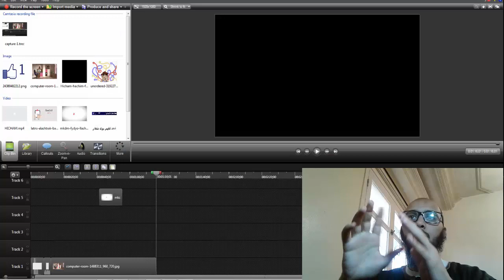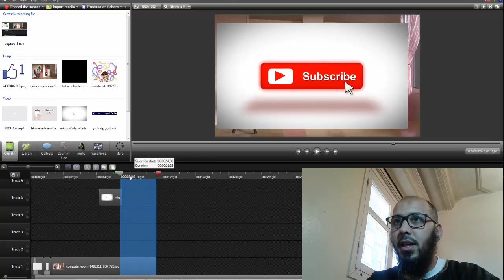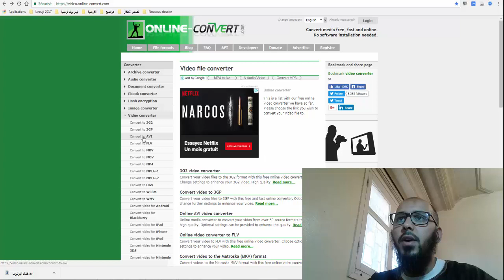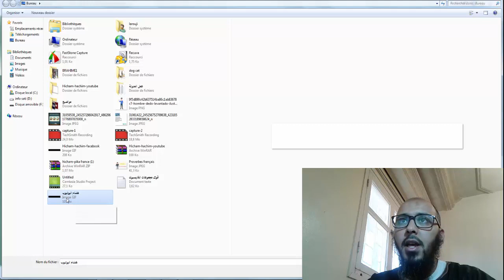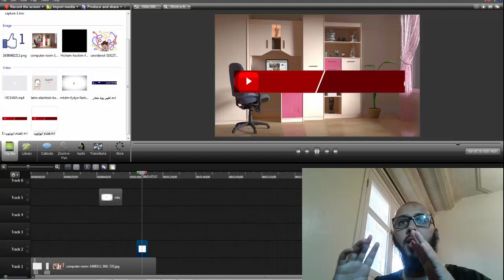كيفية عمل صور متحركة في كامتازيا ستوديو 8 بطريقة احترافية / camtasia studio 8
الكل يرغب في عمل فيديو في برنامج كمتازيا ستوديو ولكن يحتاج الى اضافة صور متحركة بامتداد  GIF ، ولكن المشكلة انه لا يعرف كيف يقوم بذلك ، لهذا في هذا الدرس سوف نتعرف على هذه الطريقة التي سوف تكون مجانية من احدى المواقع التي تشرح ذلك ، وهذا الموقع يقوم بتحويل الصورة  بصيغة فيديو ثم تقوم بوضعها بطريقة سليمة  .
♦ معلومات عن قناة هشام هاشم العروجي ♦ :
العديد منكم يحتاج الى تحفيز للوصول الى المبتغى الذي هو الربح والجمهور والشهرة ، نعم يمكنم الوصول الى  كل ما تتمنى ولكن تحتاج الى صبر ، نعم الصبر المستمر وستهداف طريق ربحية ، ولكن تحتاج الى متابعتنا في قناة هشام هاشم لتتعلم العديد من الامور حول اربح وحلول المشاكل الاخرى    .

تقدم قناة هشام العروجي:
الربخ عبر شبكة الانترنت ، حل مشاكل الفيس وك ، دروس لتطوير التدوين ، قوالب بلوجر ، دروس بلوجر ، كل ما يخص اليوتيوب ، والمعلوميات عامة
كيفية وضع صور متحركة في كامتاسيا ستوديو 8 - camtasia studio 8